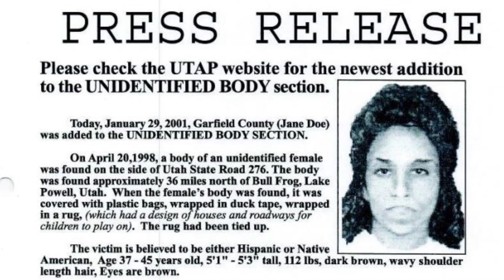Caso Lina Reyes-Geddes • Crímenes sin resolver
CRÍMENES SIN RESOLVER
En el caso de Lina Reyes-Geddes, la mujer desaparecida durante 20 años y que fue encontrada sin vida en el área de Lake Powell, entre los principales sospechosos están su esposo y el asesino en serie Scott Kimball.